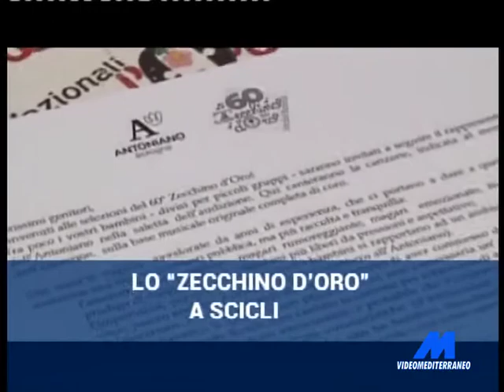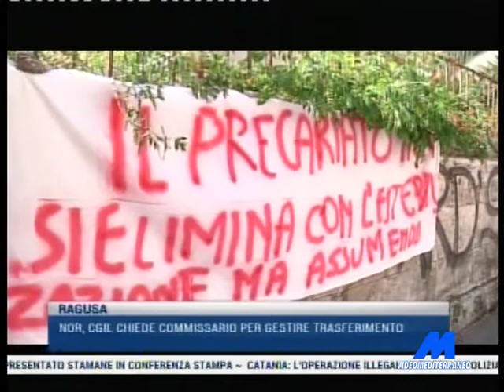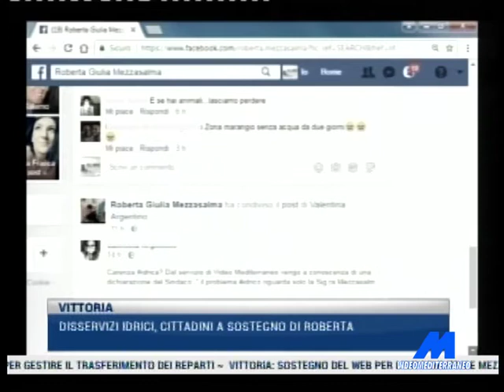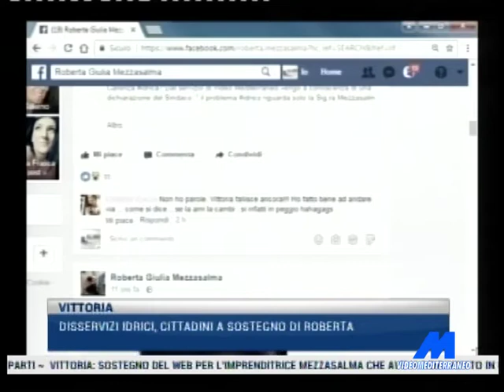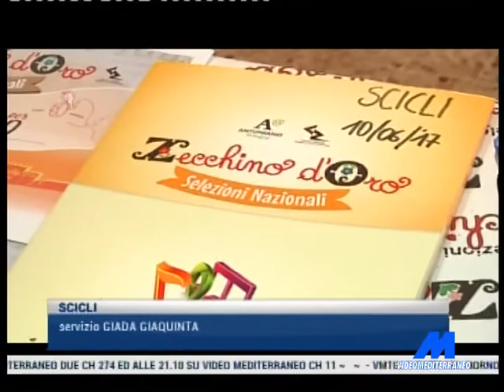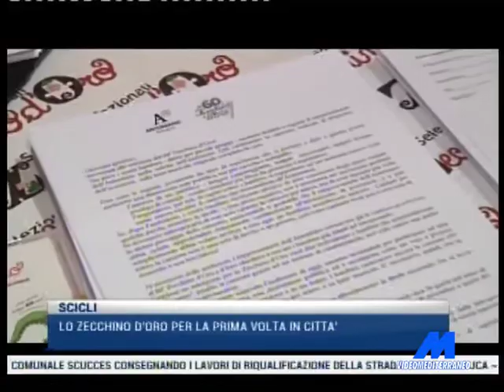MTG 14:15 DEL 11-07-2017